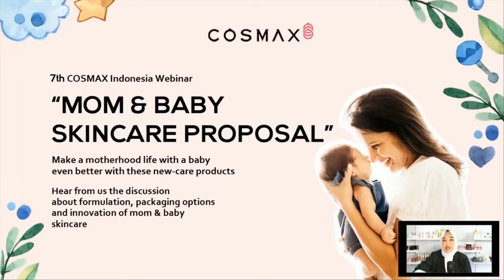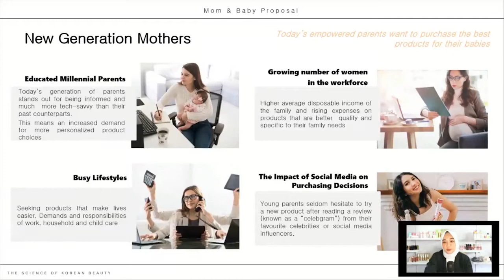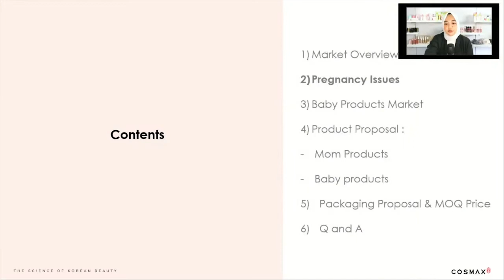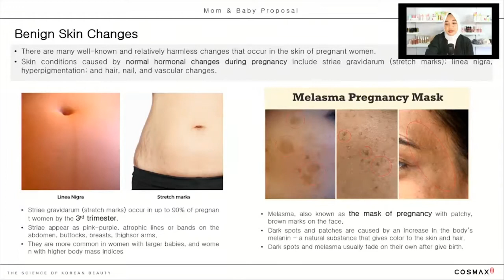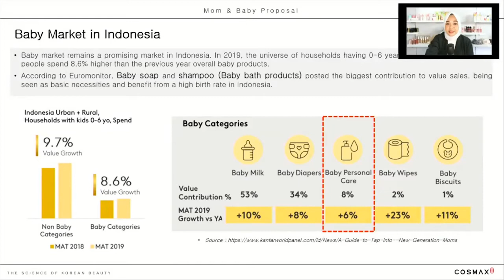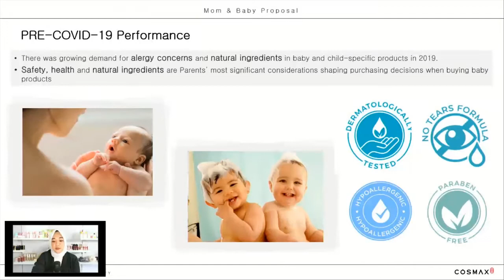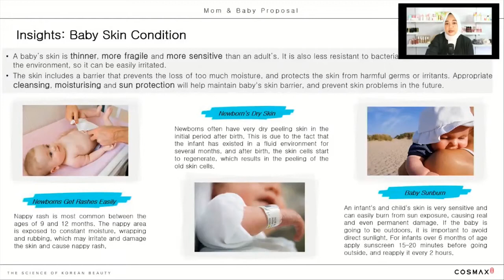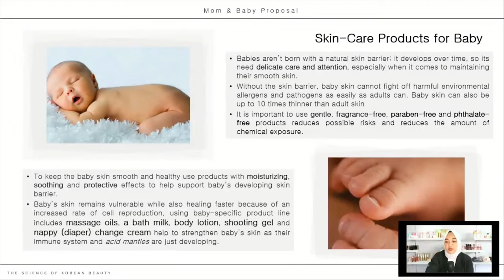7th Cosmax Indonesia Webinar MOM AND BABY SKINCARE PROPOSAL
Thank you for joining 7th Cosmax Indonesia Webinar.
If you have questions and inquries, you can give comments below.

We will make up for our shortcoming and invite you 8th Webinar in the near future.